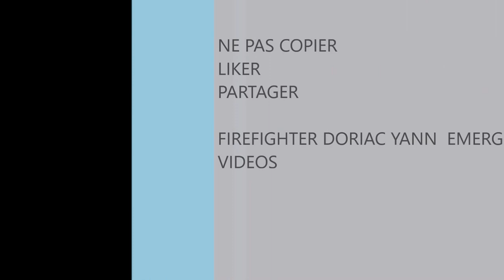VSAV CS ROUSSEAU 8EME CIE BSPP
VSAV ROUSSEAU 8 EME COMPAGNIE DÉCALE EN URGENCE DANS LE
1ER ARRONDISSEMENT DE PARIS .